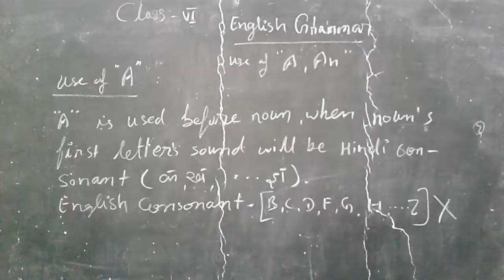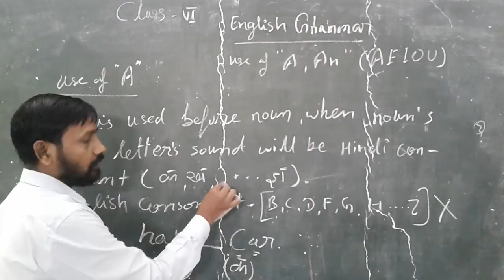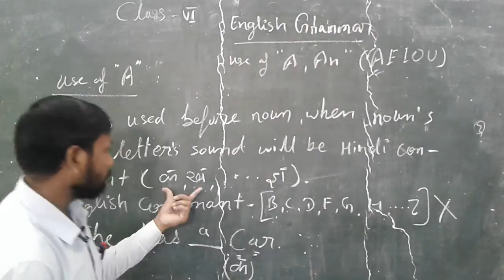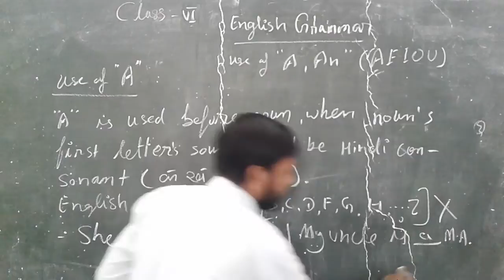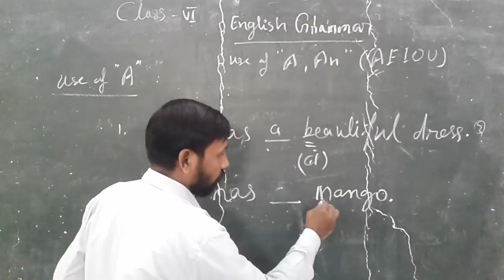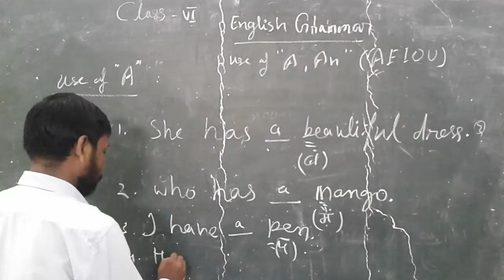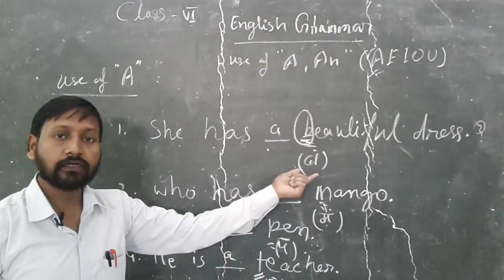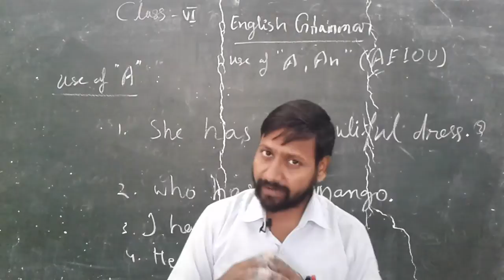Use of A , Article, Class 6